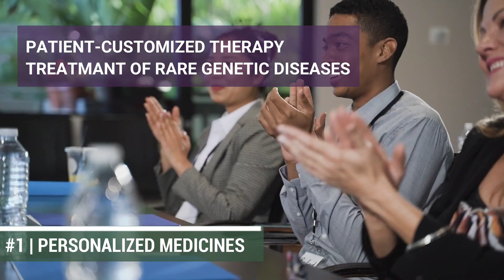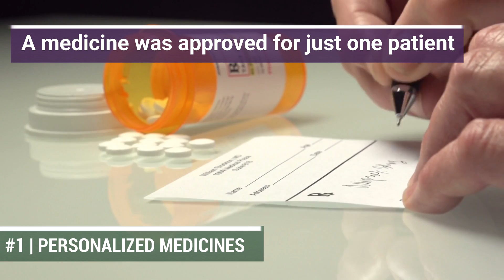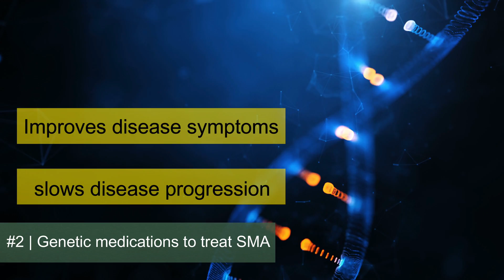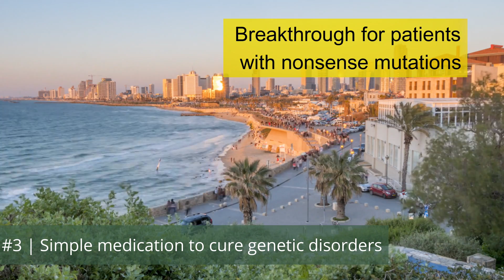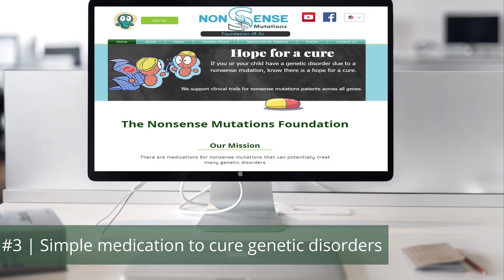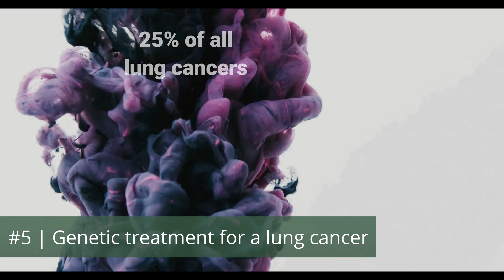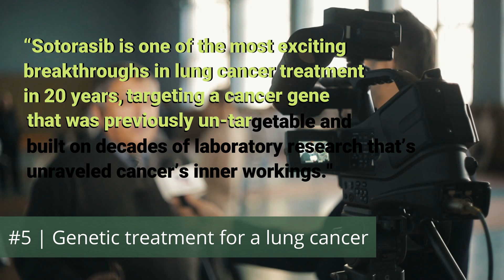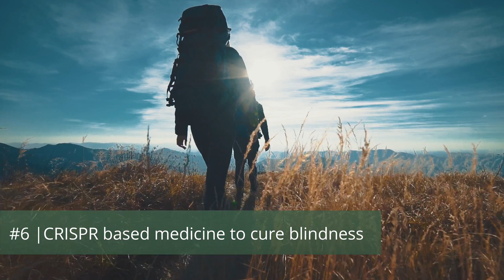Gene Therapy - 6 stories for patients with genetic disease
6 stories about gene therapy - at the heart of each story lies a technology or a regulatory step that affects many genetic disorders.

We cover in this video medications that we tailored specifically for nonsense mutation,  missense mutations, splice site mutations, and a gain of function mutations, as well as technologies that are not mutation specific and can affect the entire gene.

If your mutation type is nonsense, we invite you to join us at the nonsense mutation foundation. By grouping up, we can broaden the usage of nonsense mutation medications to treat patients across many genes.

We wish you good health, no matter what is your disorder.  😘
Special Thanks:
We would like to thank to the Nisnkorn Family for sharing Hodaya's story.
We would like to thank to Prof. Hagit Baris Feldman and Lynne Maquat for assisting with the text behind this video, and escorting us in the creation process.

Other video and images sources came from the great people
The music in this video came from a range of sources: